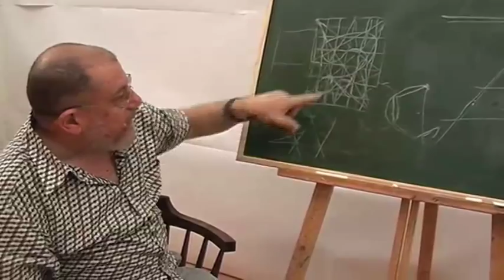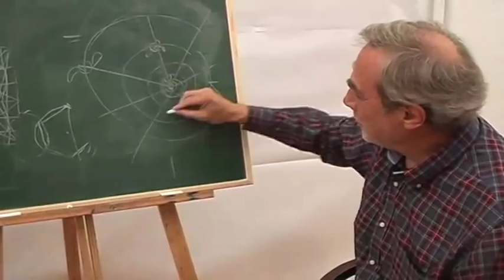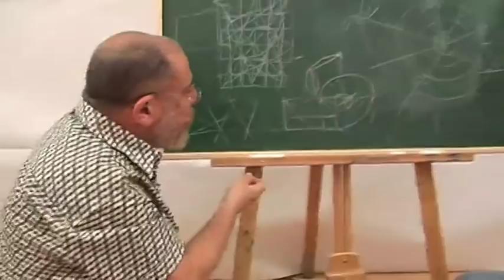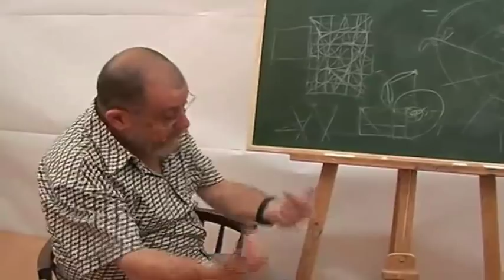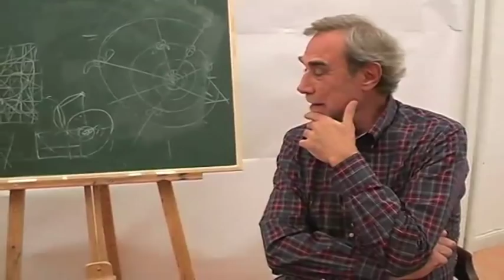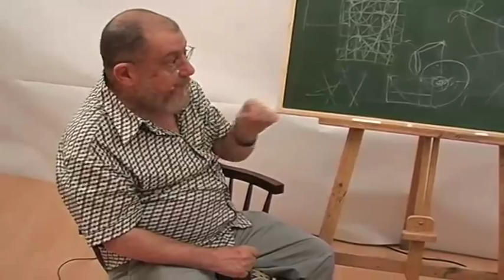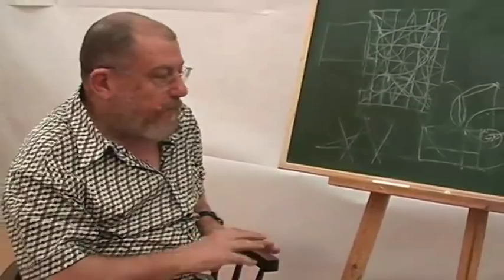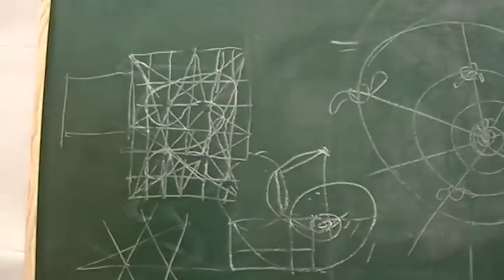pO | Trazados Geométricos - 3/3 | Aledo & Pérez Villalta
Trazados Geométricos 3/3
Jaime Aledo y Guillermo Pérez-Villalta conversan sobre trazados geométricos reguladores de cuadros.
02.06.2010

Créditos:
Alfonso Jiménez-Carlés - realización e imagen
Agradecimientos:
QUEZAM VIDEO